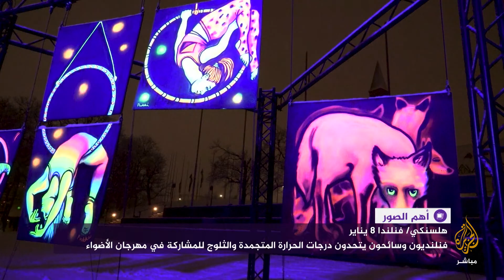الأضواء تتحدى الثلوج والجليد في فنلندا